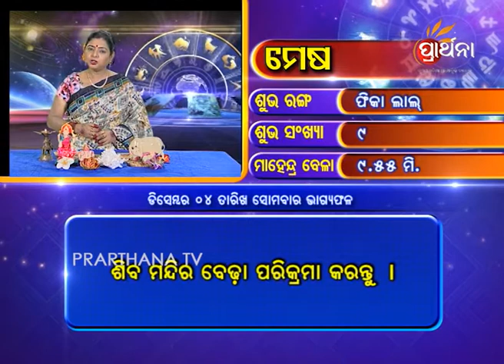Aries Mesha 4 Dec 2017 | Daily Horoscope | ଦେଖନ୍ତୁ ଆଜିର ଦିନଟି କେମିତି କଟିବ